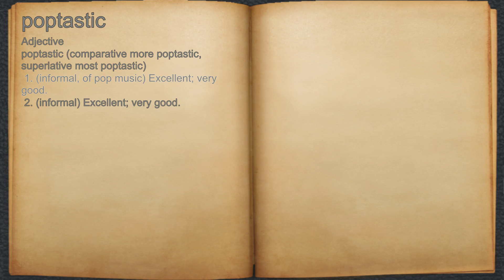What does poptastic mean?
A spoken definition of poptastic.

Intro Sound:
Typewriter - Tamskp